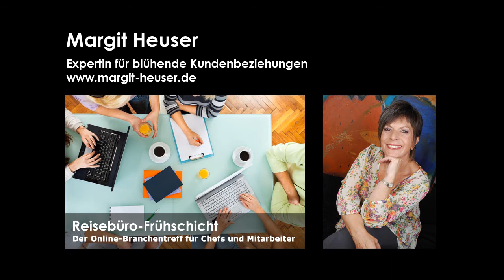Reisebüro Trainer Margit Heuser im Interview mit René Morawetz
Unter dem Titel "Dein Reisebüro begeistert" bietet René Morawetz regelmäßig Infos, Interviews & Hintergründe für Reisebüros. Im Interveiw mit Margit Heuser, der erfahrenen Reisebüro Trainererin aus Ludwigsburg, geht es um die Reisebüro Frühschicht. Ein interaktiver Online-Branchentreff als Live-Webinar für Mitarbeiter und Chefs in der Reisebürobranche.